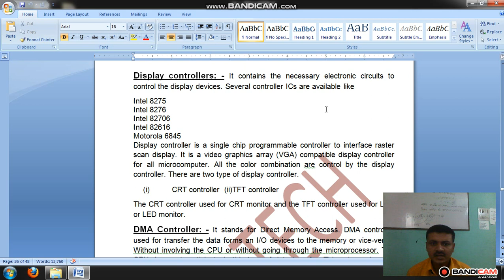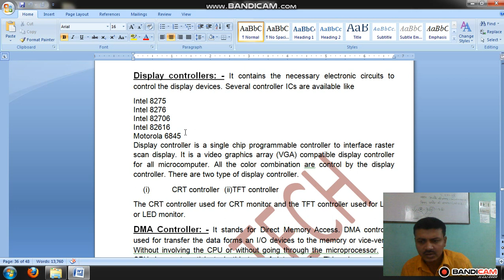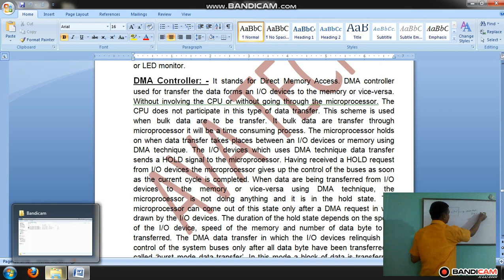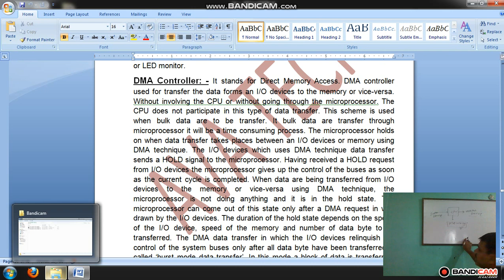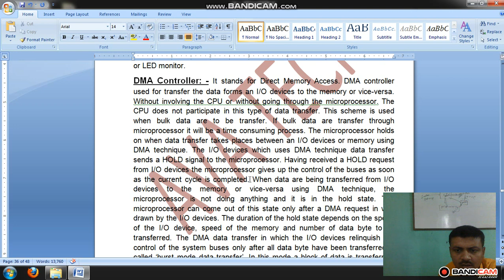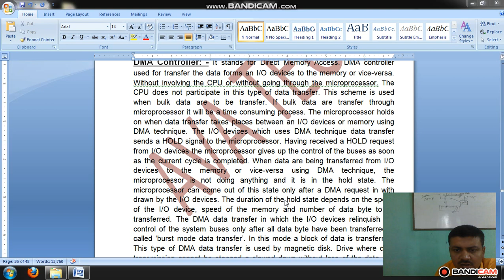Display Controller and DMA Controller in Computer Architecture by Avanish Kumar